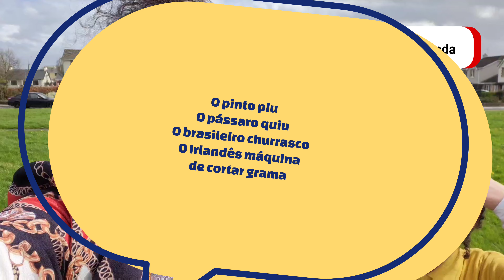Primavera chegou na Irlanda ( pinto piu, pássaro quiu, brasileiro churrasco, Irlandês corta grama)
Primavera chegou na Irlanda e podemos comemorar: Não morremos de frio.